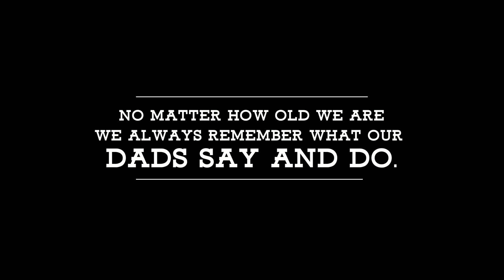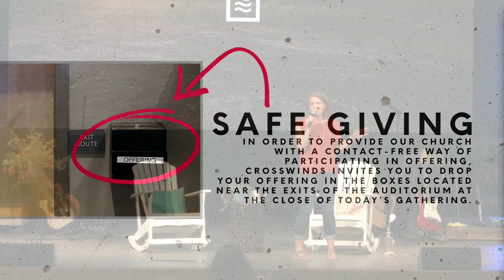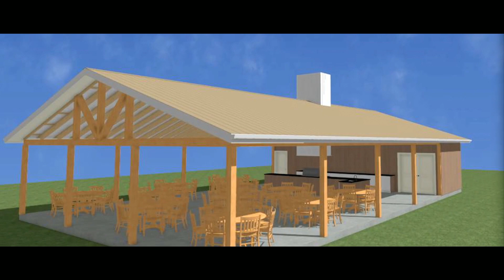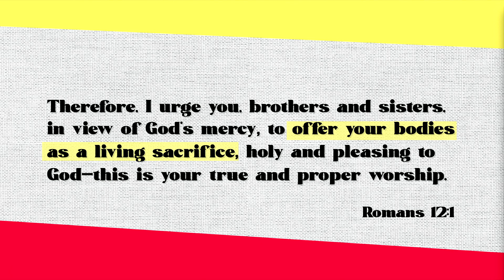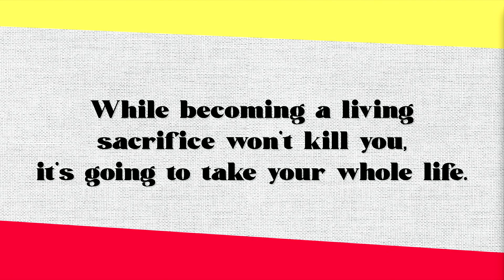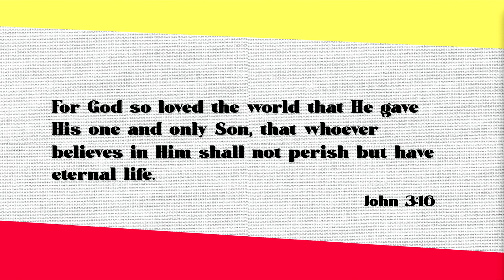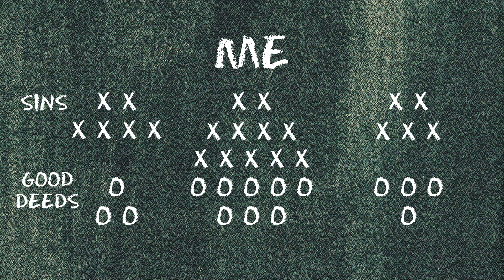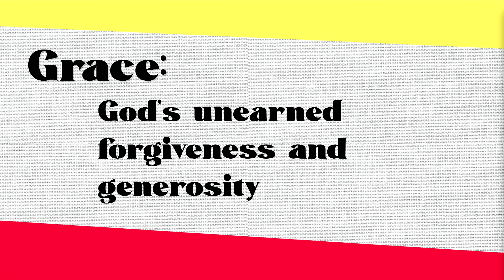Being Bacon | 06.20.21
Believe it or not, a chicken and a pig have something important to teach us about commitment. Being part of a strong community is something that feeds our souls and fuels our spirits. But what does real community require? Join us for this series that will give you deeper insights about how to be all in.